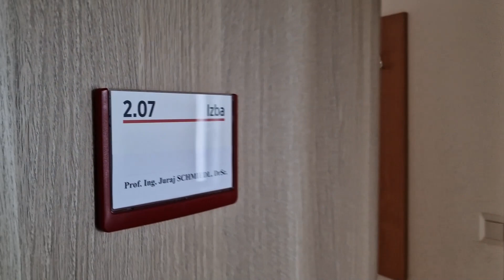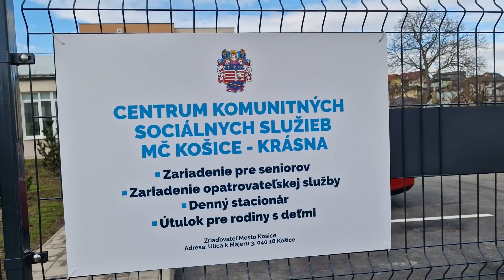Otvorili sme moderné centrum pre košických seniorov a ohrozené rodiny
Najmodernejšia starostlivosť o seniorov v Košiciach je realitou. Metropola východu má po dlhých 21 rokoch otvorené nové zariadenie poskytujúce sociálne služby. Centrum už má svojich prvých klientov, na ktorých čaká špičková zdravotná a sociálna starostlivosť, odborné služby podľa individuálnych požiadaviek, kvalitné ubytovanie, zdravá strava a podmienky ako v domácom prostredí. Centrum v Krásnej nebude jediné. Už teraz sa púšťame do ďalšej ambicióznej výstavby na Gerlachovskej.